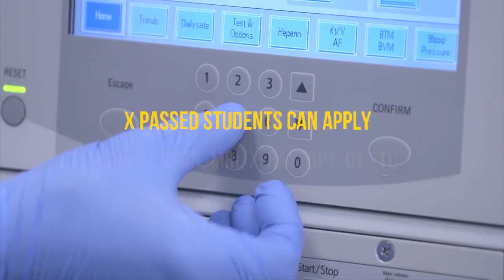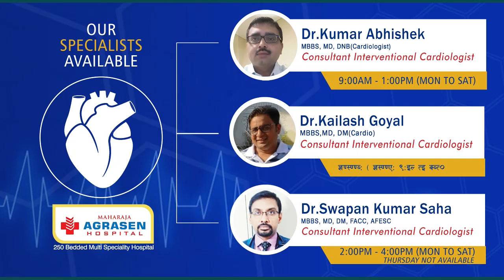News Highlights | 5th May 2022